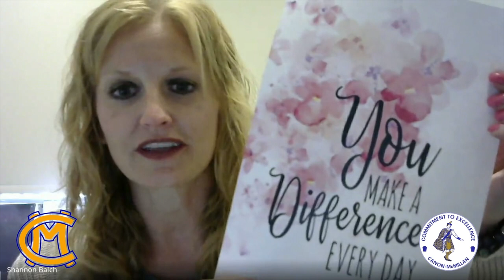Congratulations Mr. Bob Chuey!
School Psychologist and Special Education Coordinator Mr. Bob Chuey and his wife Mrs. Kim Chuey are retiring after many years with the district. This video includes congratulations and warm wishes from friends, students and colleagues that Mr. Chuey has impacted over his many dedicated years to Canon-McMillan School District. Congratulations Mr. and Mrs. Chuey, and thank you for everything you've done for us!